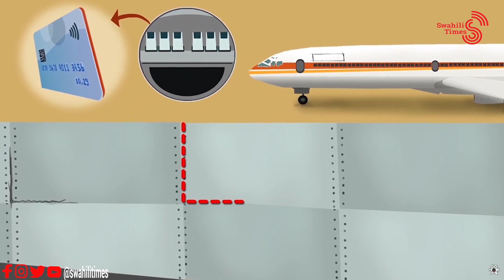PAA LA NDEGE LANG'OOKA IKIWA ANGANI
Leo kwenye Sayari ya Tatu nakuletea maajabu yaliyotokea Mnamo mwaka 1988 kwenye Ndege ya Aloha Airlines, ambapo abiria wakiwa angani sehemu ya upande wa paa la Ndege liliondolewa.
Unaweza kujiuliza ilikuwaje kuwaje, hali ya Abiria na Marubani pia.Fuatilia  Mkasa wote kuanzia mwanzo wa stori hii hadi mwisho.